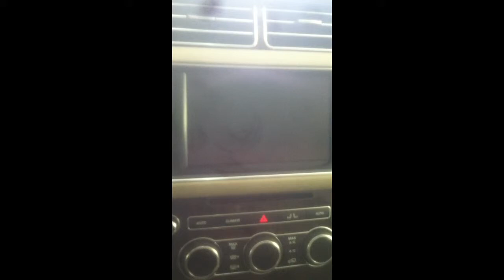Rancho monte olivo